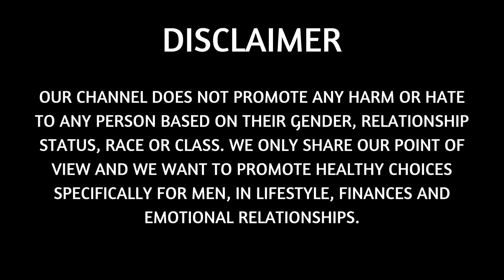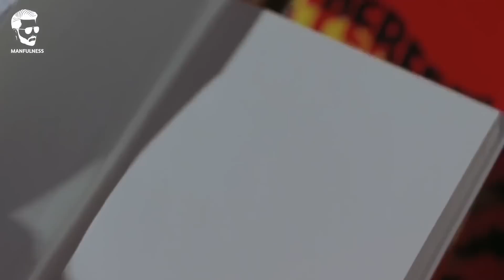LONELINESS is Coming for Modern Women (STUDY EXPLAINS IT HERE)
In this video, we will go through more Manfulness and share more opinions on mgtow, redpill, blackpill, purplepill and different manosphere stories. Not only that, but we will also share our opinions on man go their own way (or men going their own way) and share what happens when we have a reaction to it. Most of these reactions are from female and feminists who don't agree with our lifestyle or modern style dating...